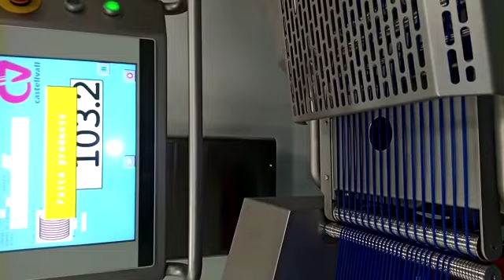Нарезка бекона на слайсере Finova FILET-615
Оборудование прочной конструкции из нержавеющей стали AISI-304.
Машина изготовлена в соответствии с европейской директивой 2006/42/CE.
Слайсер идеально подходит для нарезки и укладки вареных, сырокопченых и сыровяленых колбас и мясопродуктов,изделий деликатесной группы, охлажденного свежего мяса, сыров и других изделий.
Установлен конвейер порционирования длиной 150 мм и конвейер отделения длиной 500 мм с автоматической вертикальной балансировкой до 70 мм корректировки высоты для укладки стопой.
Автоматический и пневматический зажим продукта с сенсором продукта, пневматические прижимы сверху и сбоку с регулируемым давлением.
Виды укладки: отдельные ломти, в ряд черепицей, в 2, 3 паралельных рядах черепицей, в стопку, в стопку черепицей, слайс в складку, укладка в сборку “shaved-meat” и т.д.
Настраиваемые параметры: толщина слайса или ломтя, количество слайсов/пакет, длина пакета, расстояние между пакетами, вид укладки слайсов, высота стоп, прокладывание бумагой/пленкой (INTERLEAVER) и т.д.
Режущая система орбитального и кругового вращениями, осуществляемые независимыми серводвигателями, что позволяет увеличить диапазон регулируемых параметров и их значения для нарезки любого типа продукта.
Машина проста и гибка в эксплуатации. Универсальна и приспособляема под любые требования. Сенсорный экран панели управления на 15” с объемом памяти для сохранения рецептов. Обнаружение и автокоррекция неполных пакетов. Автоматическое удаление остатков продукта.
О ПЦ ИИ
Модуль прокладывания бумаги INTERLEAVER. Максимальная ширина бумаги 280 мм. Возможно паралельное прокладывание бумаги на три ряда. Максимальная ширина каждой полосы 90 мм.
Модуль автоматического контроля-корректировки веса пакета. Оснащен весами динамического взвешивания. Скорость
взвешивания 80-100 порций/мин. Максимальный вес порции 1000 г.
Модуль сортировки. При обнаружении «неправильного» пакета происходит его отсеивание: отклонение от общего потока по основному транспортеру. Длина 600мм, ширина 400мм, отклонение 80мм.
Модуль сортировки подъемно-опускающий. Длина 500мм, ширина 400мм. Для перемещения отсортированных пакетов на сортировочный конвейер.
Выходной конвейер для подачи пакетов на упаковщик.
Устройство укладывания слайса в складку.